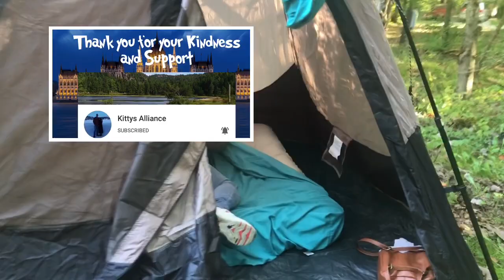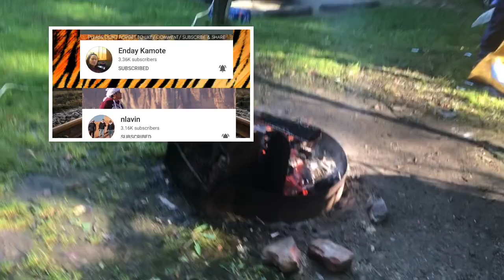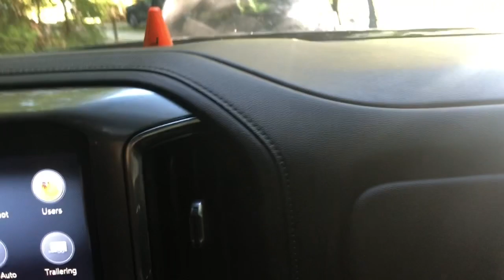2020 Fall Camping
Camping with friends